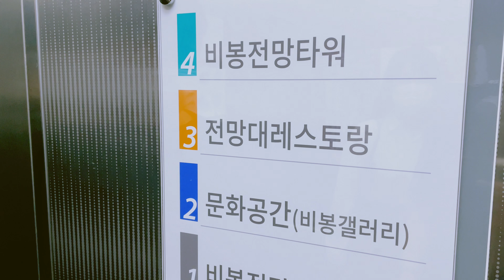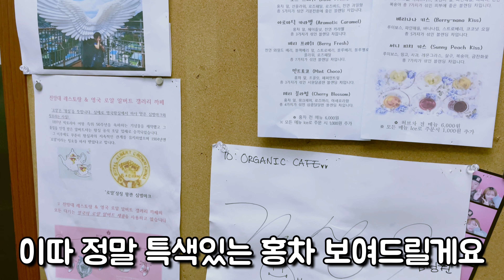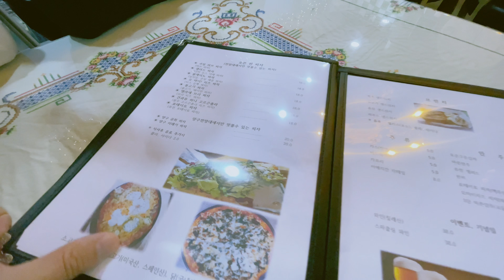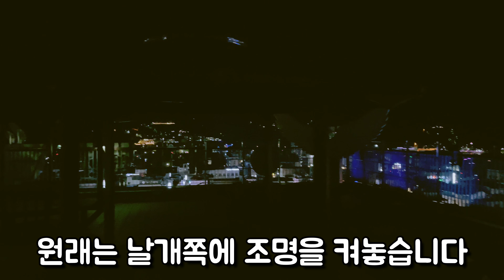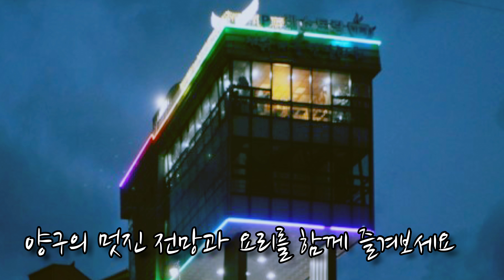양구맛집! 양구비봉전망타워_양구에만 있는 레스토랑 꿀맛집! 뷰맛집! 여기는 그저 힐링~!! (양구맛집 | 양구가볼만한곳 | 양구비봉전망대 | 양구여행)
양구군 유튜브 서포터즈 [춘천동네형 CCBro]

양구여행 가면 꼭 가셔야 합니다.
엔틱한 인테리어의 끝판왕! 양구가 한눈에 내려다보이는 곳.
양구맛집~ 꿀맛집, 뷰맛집, 홍차맛집~~ 정말 강력추천합니다.

양구 비봉전망타워 : 강원 양구군 양구읍 양남로7번길 13 비봉전망타워